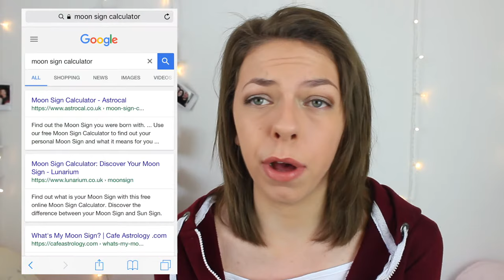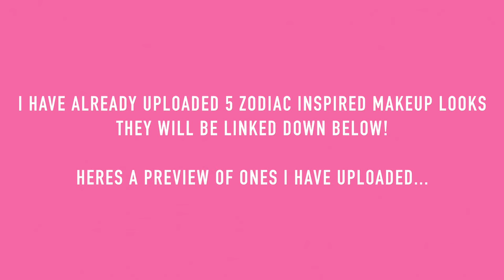Whats YOUR Moon Sign? | Viki Wishes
Hope you all enjoyed this video! Loved filming it and talking all things about moon signs!